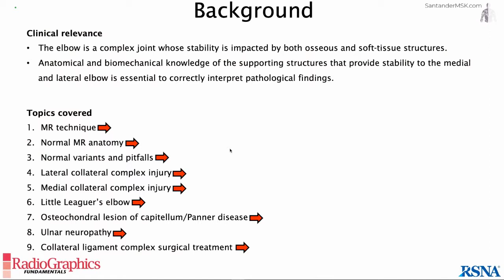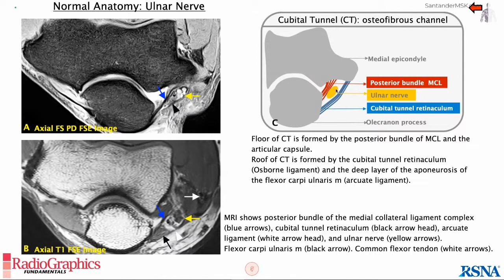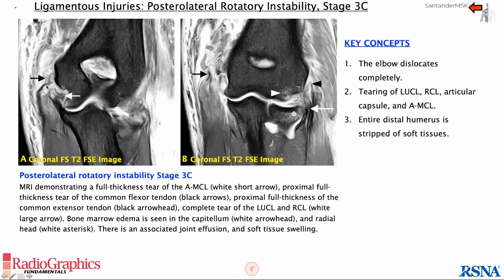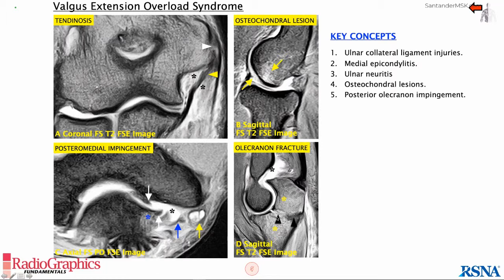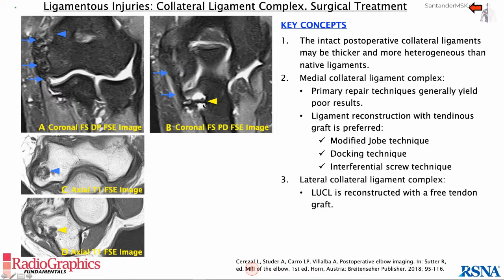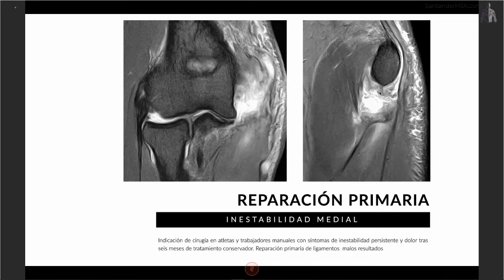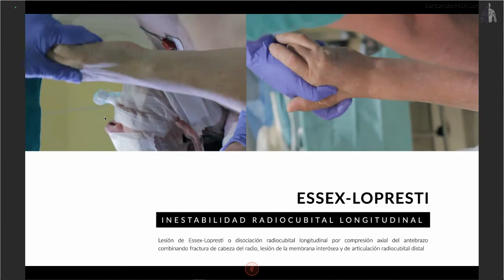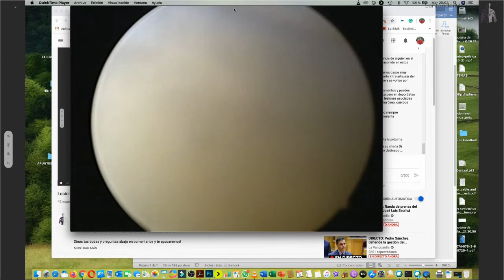Lesiones ligamentarias del codo. Dr. José Acosta Batlle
Hola a todos, ¡Bienvenidos un día más al canal de Santander MSK!

Dinos tus dudas y preguntas abajo en comentarios y te ayudaremos!
Esperemos que sea de vuestro agrado y no olviden compartir el vídeo con quien pueda estar interesado!

SantanderMSK es un portal de encuentro para profesionales del área musculoesquelética. Ponemos a su disposición en nuestra web, de forma continua, materiales educativos en español e inglés; artículos, casos clínicos, conferencias, congresos etc. Todos ellos actualizados, con marcado componente audiovisual y elaborados por especialistas de referencia.

➡ Si quieres saber más y estar al tanto de todas nuestras novedades, tener acceso a más conferencias como esta y tener a vuestro alcance más casos clínicos, puedes hacerlo a través de nuestra página

Regístrate y no te pierdas todos los contenidos que tenemos preparados para ti. (Próximamente)